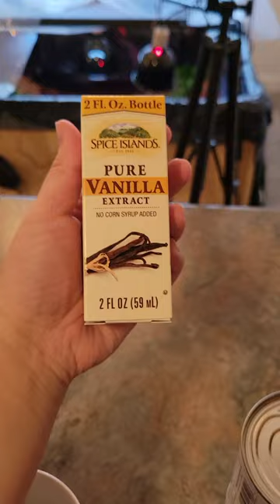How I Made Homemade Coffee Creamer Vanilla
I ended up going back to the brand creamer...lol

♪ Onion (Prod. by Lukrembo)